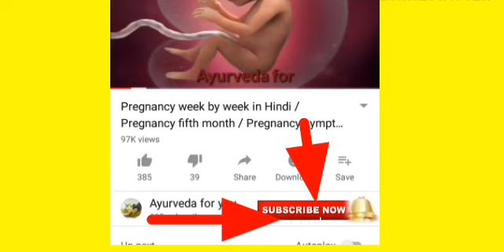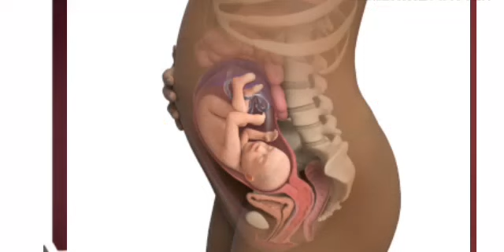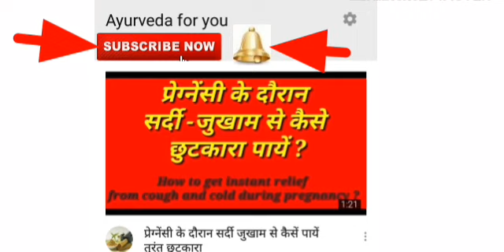Pregnancy | Hindi | Week by Week - Week 30 | गर्भावस्था - सप्ताह 30 - Month 8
गर्भावस्था 30वां हफ्ता शिशु और भ्रूण में होने वाला परिवर्तन / Changes in 30th week of pregnancy